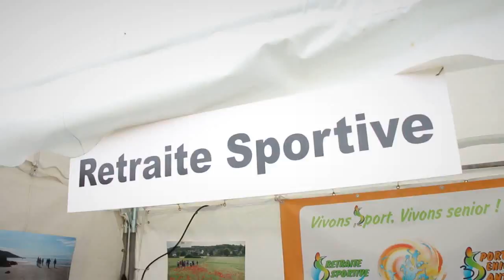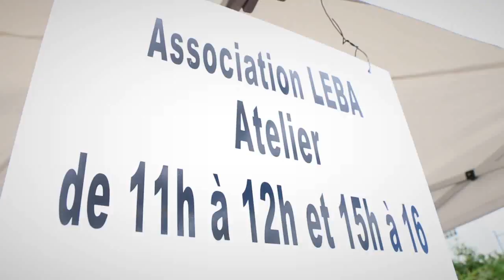Vitaville 2015 - Ville de Courbevoie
Retour en images sur la fête des associations courbevoisiennes suivi d'un reportage sur l'ouverture des quais de Seine au public pendant Quais Lires